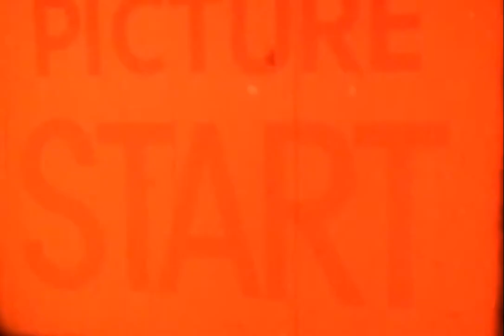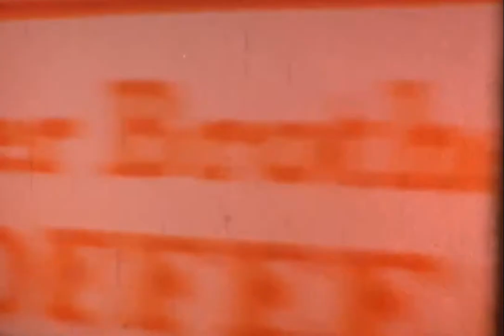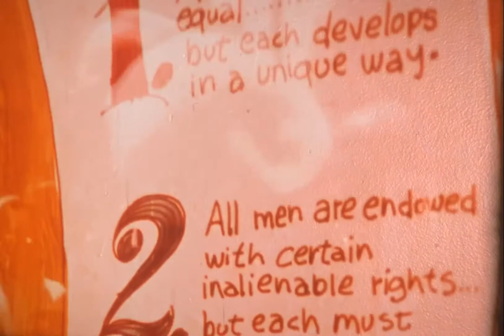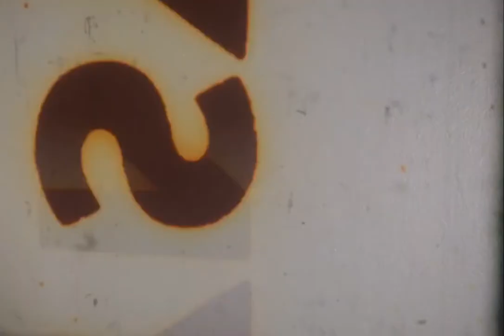Is it Always Right to be Right? A Parable Told by Orson Welles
I found this short film (directed by Lee Mishkin) on Ebay with Mel Brooks' The Critic, not exactly a hard-to-find item but a fun lark nonetheless. An item for Welles completists and fans of retro animation.

The audio/visual quality leaves a lot to be desired but it's a fun bit of business, enjoy!